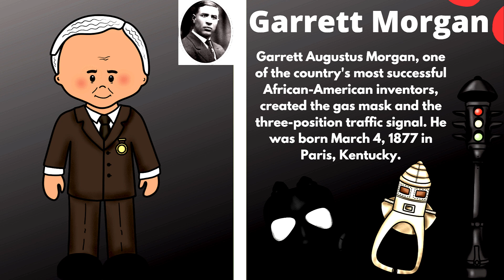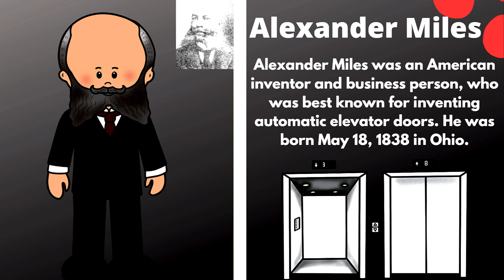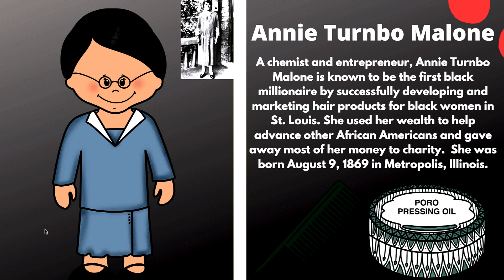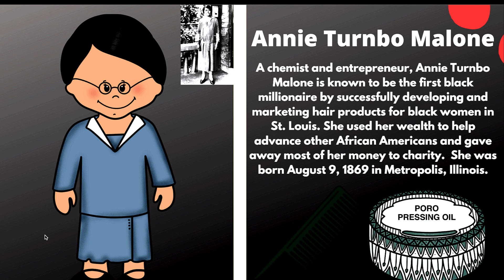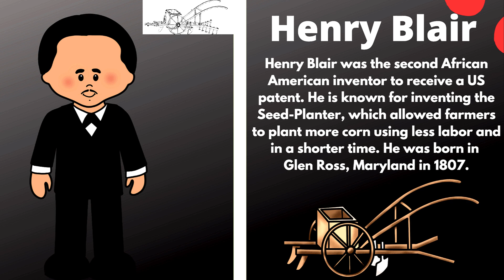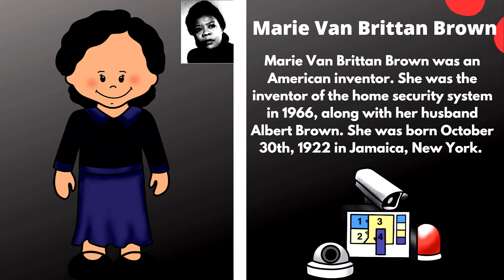Let's Learn About Black American Inventors| Black History |Stories for Kids| Informational Text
Hey kids! 🎈 Join us for an exciting journey exploring amazing African American inventors who shaped our world through innovation and determination! 🌟 This education-focused video brings black history month to life with engaging stories perfect for young minds. Through fascinating examples of black culture and the remarkable achievements of each inventor, we celebrate the incredible legacy of black entrepreneurs who changed society forever. Let's learn together! 🌈
The Dill Purple Geniuses is celebrating Black History Month by learning about inspiring black inventors. Sarah Goode, Garrett Morgan, Alfred L. Cralle, and more ... are a few examples.

The Dill Purple Geniuses channel is the place to find personalized, educational, and homeschool interactive learning content for kids ages 2 - 11. Developed by primary and elementary educators and starring Kids favorites like Pookie and the Dill Purple Geniuses, dillpurplegeniuses.com helps kids prepare for learning and life with lessons in language arts, math, science, reading, writing, music, making good choices, and more! Tune in weekly for awesome ad-free learning games, songs, activities, worksheets, curriculum, and awesome resources for parents and teachers on our website.